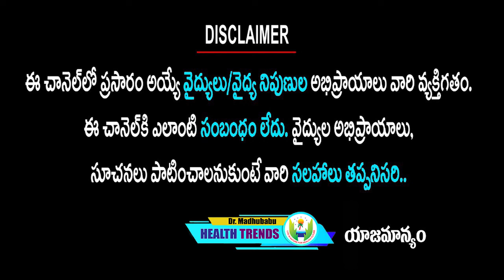మీ ఆరోగ్యాన్ని పెంచే డైలీ యోగా | Dr.Madhu Babu Health Trends